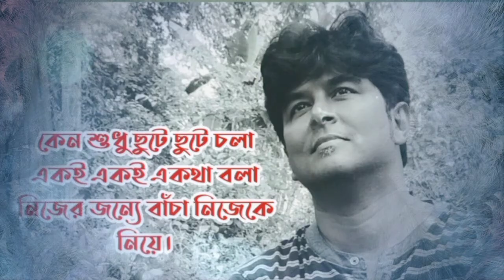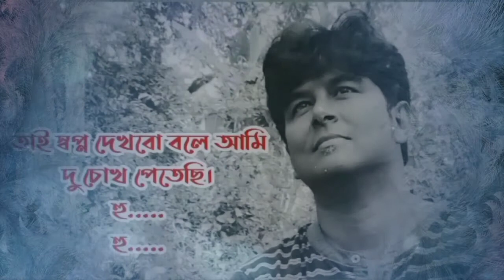Ami Shunechi Sedin Tumi ll Moushumi Bhowmik ll Biswajit Dasgupta